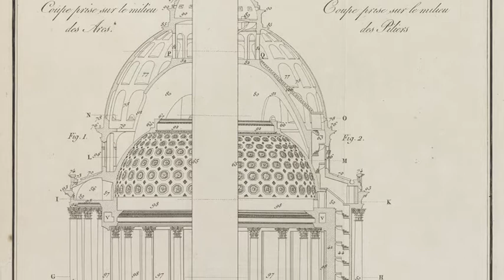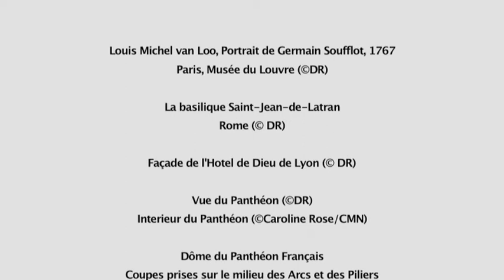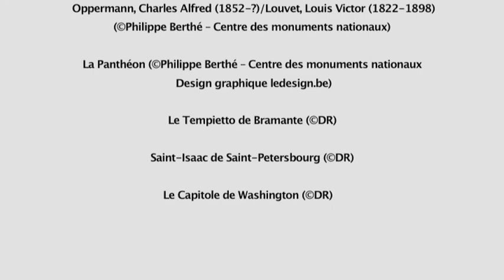Avant-première : Soufflot au Panthéon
Dans ce premier numéro d'Avant-première de la rentrée, Guy Boyer reçoit Alexandre Gady, historien de l'architecture et commissaire de l'exposition " Soufflot - Un architecte dans la lumière" présentée au Panthéon.